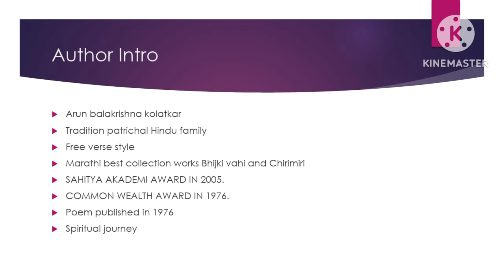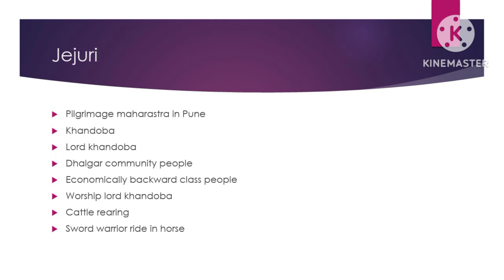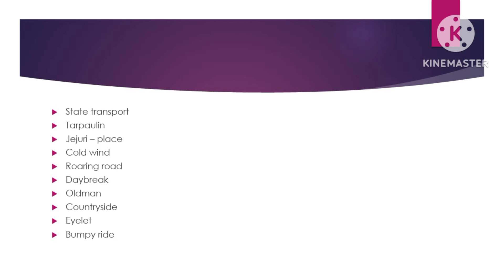The BUS# By Arun kolatkar# Explained in Tamil#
Hello Everyone!!

In this video I have explained the poem The Bus by Arun kolatkar in Tamil.

This journey tells about the journey of the passengers and the movements that takes place in the bus.

If u need any particular videos short story, poem, drama, you can comment me over.

Thankyou!!